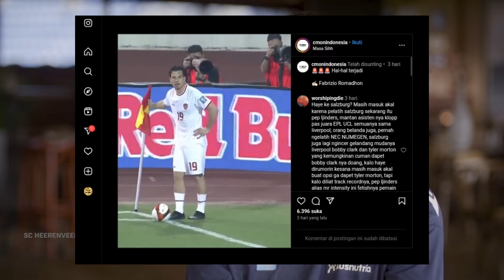Leipzig atau Salzburg ? kemana Thom Haye selanjutnya Berlabuh?